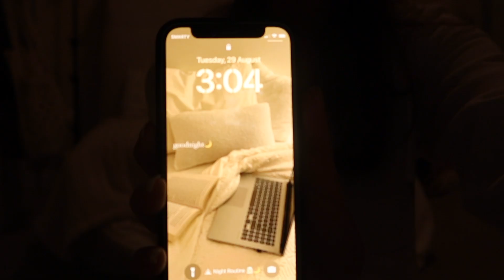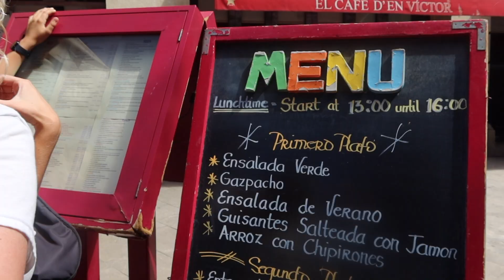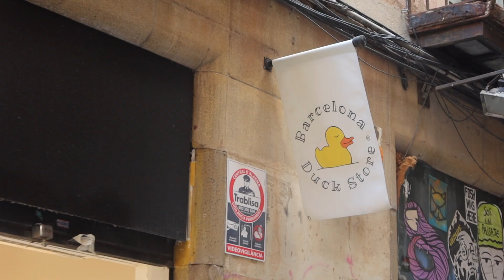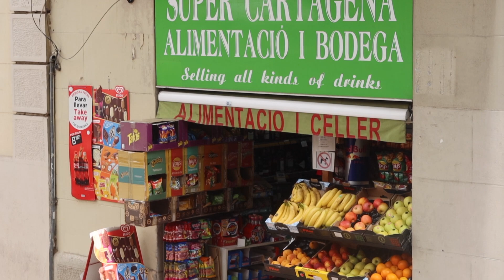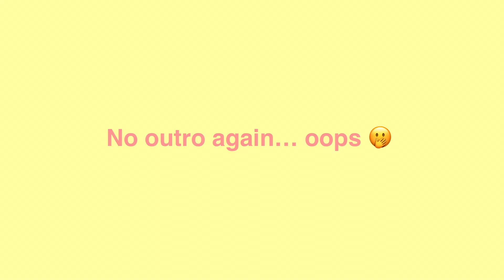Barcelona Vlog | Travel Diaries | Exploring the city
Hiya angels! Another travel diaries out from the past Summer Holidays - I absolutely loved Barcelona and hope I can go back again soon! Enjoy the video xx

Chill Lo-Fi Beat - Luca Francini
Jazz Background Restaurant - Oleg Kirilkov
Anime Japan Lo-Fi Hip-Hop (Full) - Luca Francini

vlog, vlogging, video diaries, my day, day in my life, summer, vacation, holidays, coffee, youtube, ballet, ballet student, diary, travel, barcelona